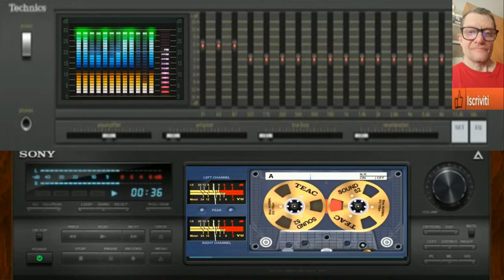Giovanni EDM Thecno mania ( Vst live Hive 2 )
vst usato per composizione   Vst live Hive 2 )
nome del brano Giovanni  EDM Thecno mania